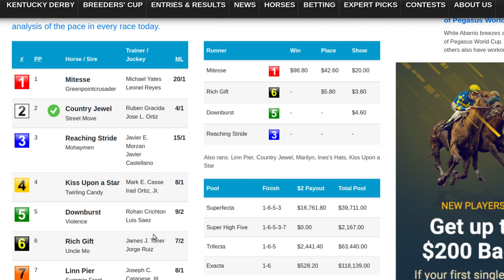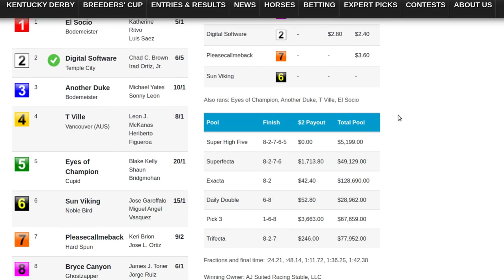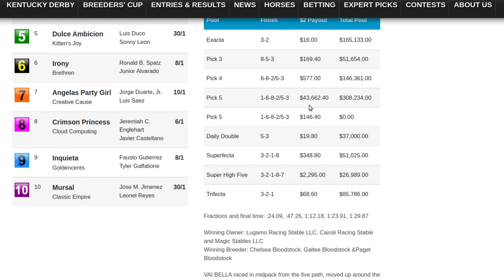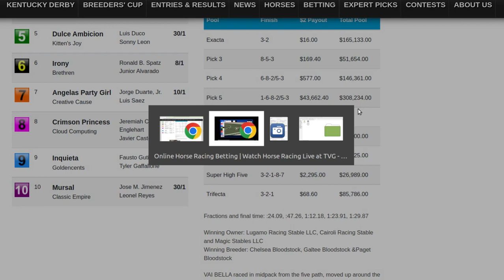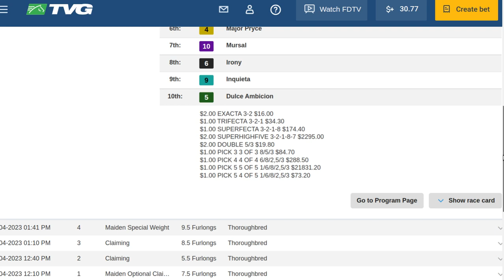+4700 LEONEL REYES ON MITESSE 20230104 WED R1 GULFSTREAM PARK